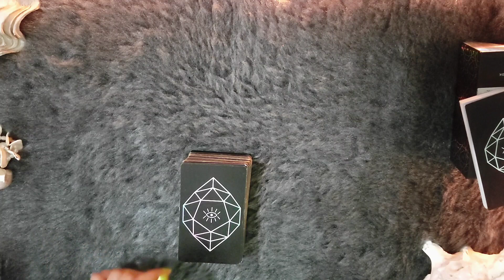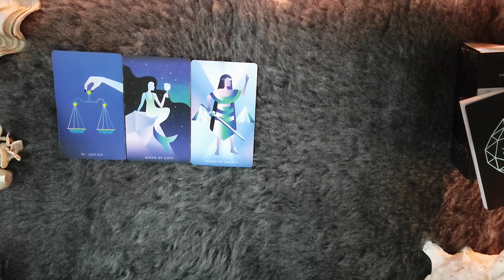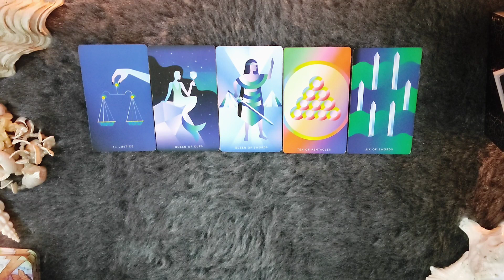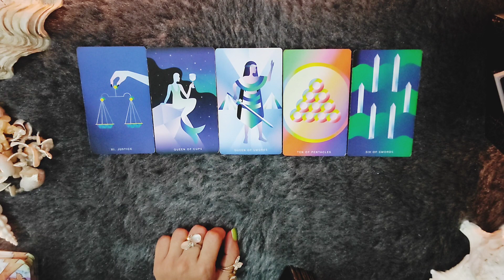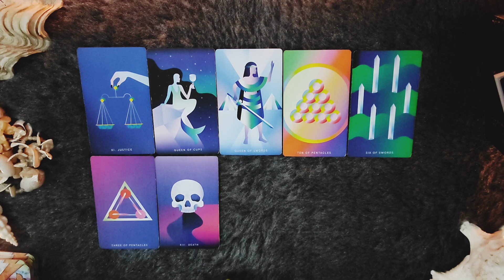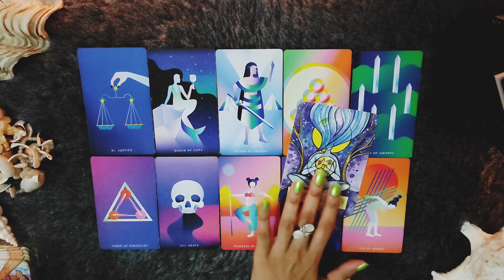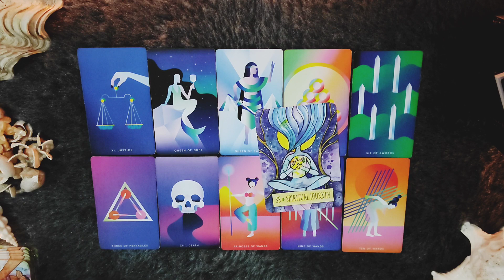*SAGITTARIUS/DHANU RASHI- APKI SHAADI KAB OR KIS SE HOGI?* SEPTEMBER LOVE READING